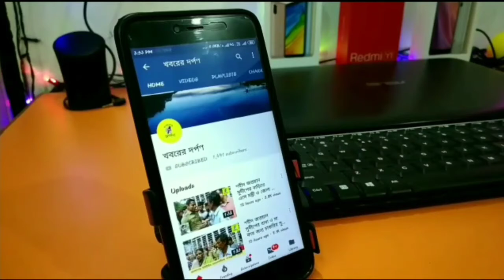করিমপুরে অনুষ্ঠিত আহারে তেহট্ট খাদ্য মেলার স্টল গুলো ঘুরে দেখছেন সাংসদ মহুয়া মৈত্র ও আধিকারিকরা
করিমপুরে অনুষ্ঠিত আহারে তেহট্ট খাদ্য মেলার স্টল গুলো ঘুরে দেখছেন সাংসদ মহুয়া মৈত্র ও অন্যান্য আধিকারিক বৃন্দ